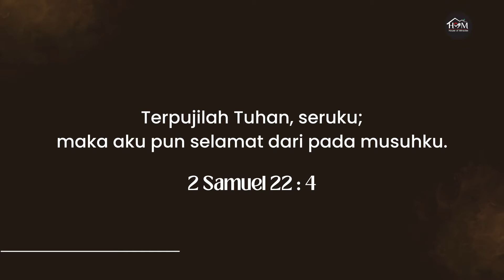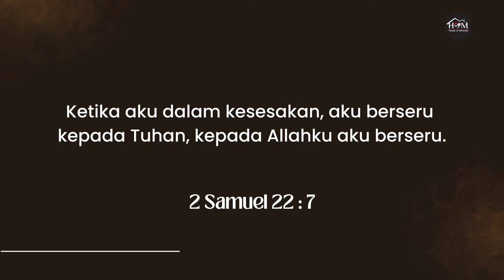Saat Teduh SOI "Song Of Intimacy" | Gayus Tude dan Ely Kapitan | #213 | 18 Oktober 2022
Syalom Saudara kekasih di dalam Kristus ! Senang sekali dapat menjumpai saudara di dalam channel youtube ini, untuk bersaat teduh bersama Team HOM WORSHIP yang akan tayang setiap hari Selasa, Kamis & Sabtu pukul 5 pagi.  Song Of Intimacy akan hadir dalam versi healing setiap Sabtu yang akan dilayani oleh Pnt. Sofjan Sutedja.
2 Samuel 22 : 4 - 7
Terpujilah Tuhan, seruku; maka aku pun selamat dari pada musuhku. 5Sesungguhnya gelora-gelora maut telah mengelilingi aku, banjir-banjir jahanam telah menimpa aku, 6tali-tali dunia orang mati telah membelit aku, perangkap-perangkap maut terpasang di depanku. 7Ketika aku dalam kesesakan, aku berseru kepada Tuhan, kepada Allahku aku berseru.
Singer :Martha Lianna & William Jhony
Keyboard :Zefanya Iskandar
Saxo: Ghandy Nikkilaus
Audio & Mixing : Andro & Aris Faot
Camera & Editor : Decki Taneo, dan Yosua Kapitan
a.c BCA : 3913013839 a/n Gereja Yesus Kristus Tuhan Hotline :
1. Mengejar hadir-Mu
2. Kaulah Segalanya